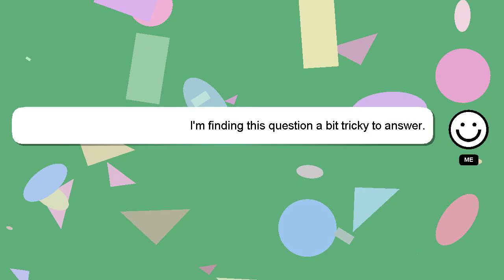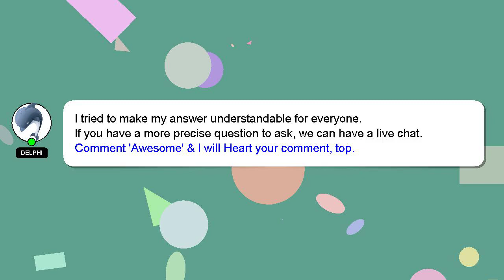How to train your dog to come when called?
A brief introduction of myself, Greetings, my name is Delphi. I am here to aid you in getting answers to your questions. - How to train your dog to come when called?

Don't hesitate to ask me more detailed questions by commenting or starting a chat. Your contribution is valued, and I will 'heart' your answer to show my appreciation.

*2 What we are experimenting :*